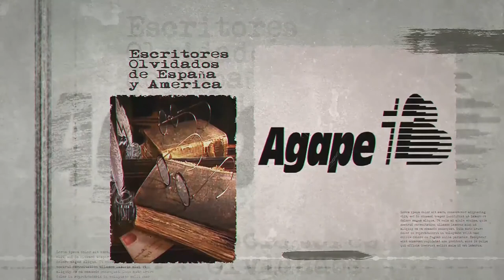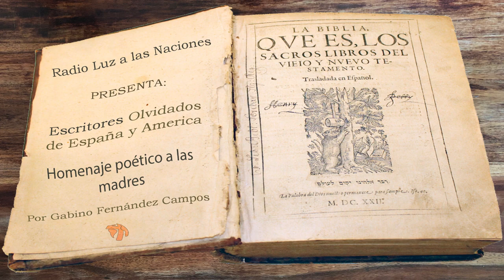051 Homenaje Poético a las Madres I